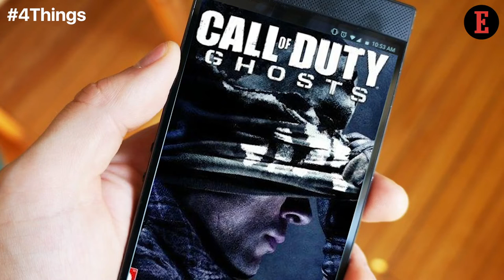4 Things to Know For April 30: News that Entrepreneurs Can Use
Our Features Writer, Bhavya Kaushal gives a sneak peek into the important tech news for entrepreneurs. Google Introduces its Gaming Platform & the Storm is Not Yet over for Chinese Apps